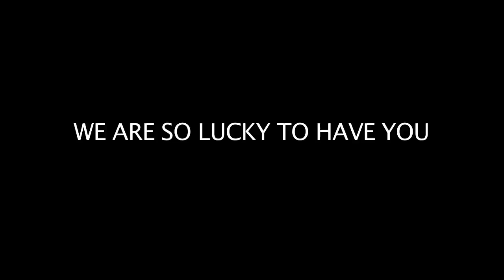JLMHFD2014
Happy Father's Day to the best dad in the world :)